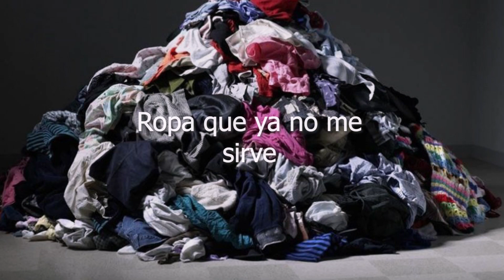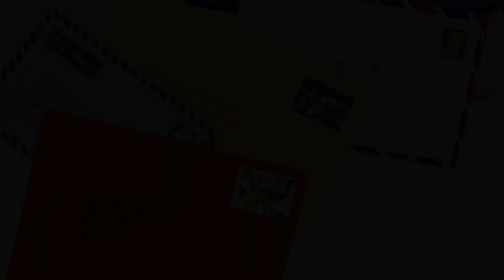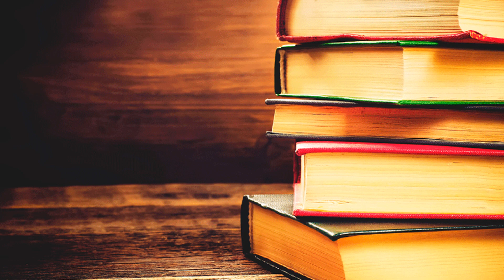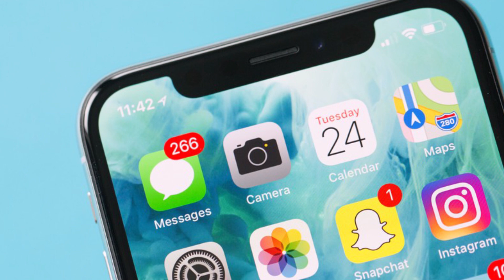Minimalismo - ¡MÁS Cosas que debes tirar ahora mismo!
Segunda parte del vídeo: cosas que debes tirar ahora mismo

Hola. Mi nombre es Isaac  tengo 27 años y soy también  parte del canal Minimalismo Simple junto con Blanca Mercado.
En este video te comparto de manera directa lo que me ha servido para poner en Orden mi departamento. Si te contará los increíbles cambios que han surgido. Espero te guste y lo compartas con tus amigos para cada vez crezca más nuestra comunidad.